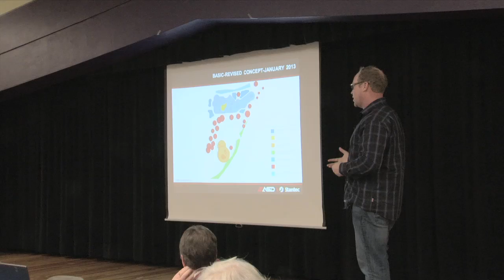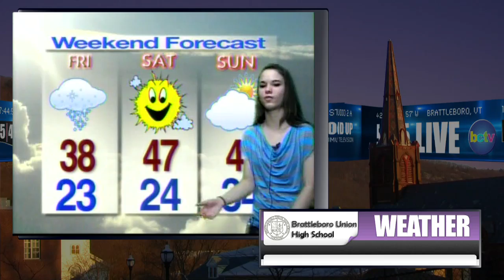5:45 3/8/13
5:45 Live's latest edition includes specials on Fukushima, all the Town Meeting day gossip, election results, VTRANS's open forum on the Putney Rd Master Project, Obama's secret Iran invasion, a suicide in Newfane, and much more.